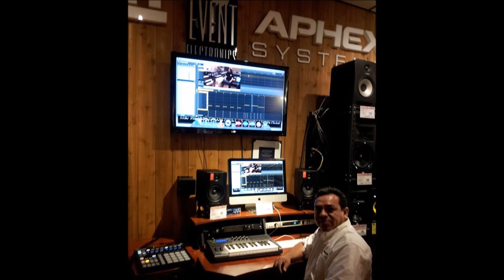MURIO LA FLOR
Murio la flor - Los Angeles Negros -
Arreglos: Walter Quea
Colaboracion Guitarra Intro: Daniel Asalde
WQC Records Passaic - New Jersey - 2015